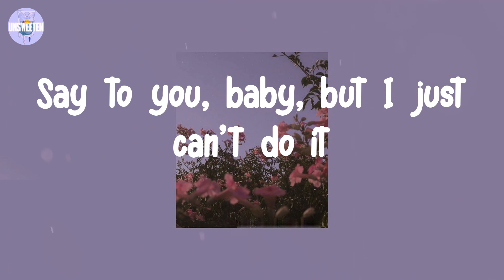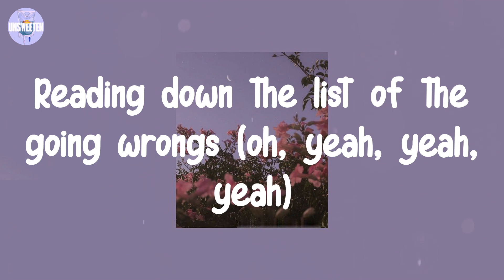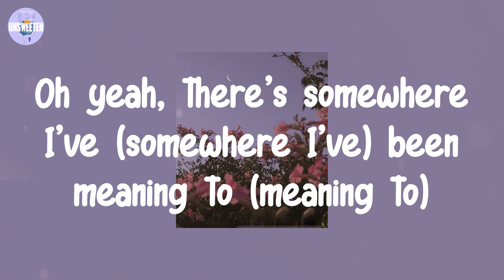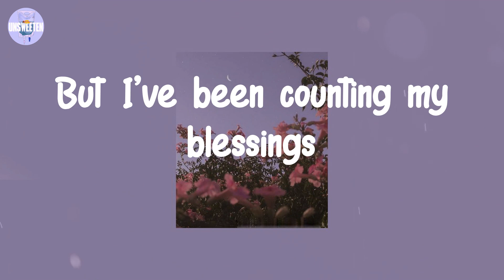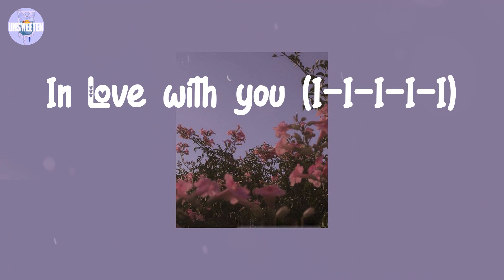The 1975 - I'm In Love With You (Lyrics)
Lyrics:

Heartbeat
Is comin' in so strong
Oh, if you don't stop
I'm gonna need a second one
Oh, there's somethin' I've been meaning to
Say to you, baby (hold that thought)
Yeah, there's somethin' I've been meaning to
Say to you, baby, but I just can't do it
What a call, moving in
I feel like I can loosen my lips (come on so strong)
I can summarize it for you (ah)
It's simple and it goes like this
I'm in love with you, I-I-I-I
In love with you, I-I-I-I (yeah)
I'm in love with you, I-I-I-I (yeah)
In love with you (I-I-I-I-I)
She's got a broadsheet
Reading down the list of the going wrongs (oh, yeah, yeah, yeah)
I'm gettin' no sleep
Tossin' and turnin' all night long (yeah)
Oh, there's somewhere I've (somewhere I've) been meaning to (meaning to)
Take the conversation (hold that thought)
Oh yeah, there's somewhere I've (somewhere I've) been meaning to (meaning to)
Take the conversation, but I just can't do it
You show me your (you show me your) black girl thing (black girl thing)
Pretending that I know what it is (I wasn't listening)
Apologize, and you meet my eyes
Yeah, it's simple and it goes like this
I'm in love with you, I-I-I-I (ayy)
In love with you, I-I-I-I
Yeah, I'm in love with you, I-I-I-I (yeah)
I'm in love with you, I-I-I-I-I
And yeah, I got it, I found it
I've just gotta keep it
"Don't fuck it, you muppet"
It's not that deep
But I've been counting my blessings
Thinking this through
It's like, one, two, yeah
I'm in love with you, I-I-I-I (oh, yeah)
I'm in love with you, I-I-I-I (hey)